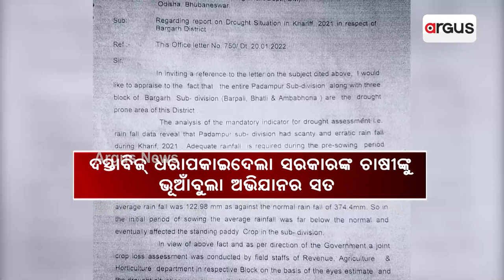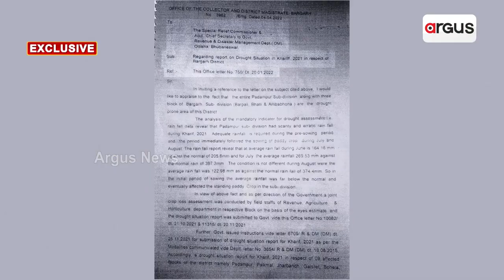ଧରାପଡିଗଲା ରାଜ୍ୟ ସରକାରଙ୍କ ମିଛ ଚାଷୀ ଦରଦ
ପଦ୍ମପୁର ଉପନିର୍ବାଚନ ପୂର୍ବରୁ ଇନପୁଟ ସବସିଡି ଲଲିପପ୍
ଧୋକା, ପ୍ରତାରଣା, ଭୂଆଁବୁଲା ଅଭିଯାନ। ଇନପୁଟ୍ ସବସିଡି ମାମଲାରେ ଧରା ପଡ଼ିଗଲା ରାଜ୍ୟ ସରକାରଙ୍କ ମିଛ ଚାଷୀ ଦରଦ ।  ମରୁଡି ଘୋଷଣା ନ ହୋଇ ଇନପୁଟ ସବସିଡିକୁ ନେଇ ଉଠିଛି ବଡ଼ ପ୍ରଶ୍ନ । ଅର୍ଗସ ହାତରେ ଏକ୍ସକ୍ଲୁସିଭ୍ ଦସ୍ତାବିଜ୍। ଜାନୁୟାରୀମାସରୁ ଜିଲ୍ଲାପାଳଙ୍କ ରିପୋର୍ଟ ପରେ ବି ମିଳିଲାନି ଇନପୁଟ ସବସିଡି। ଉତ୍ତର ରଖିବେ କି ରାଜସ୍ବ ମନ୍ତ୍ରୀ ଓ କୃଷି ମନ୍ତ୍ରୀ ।